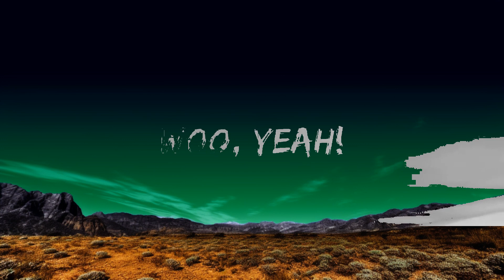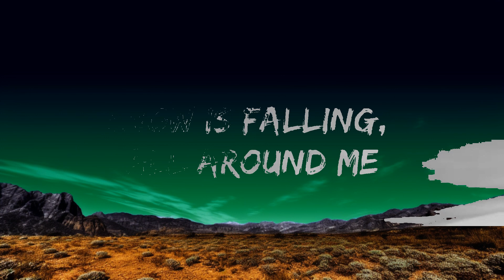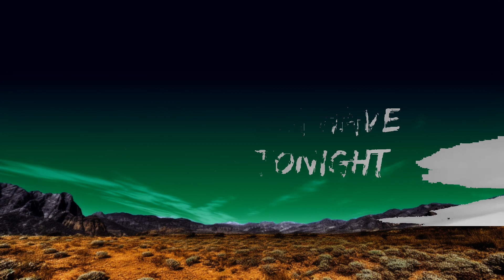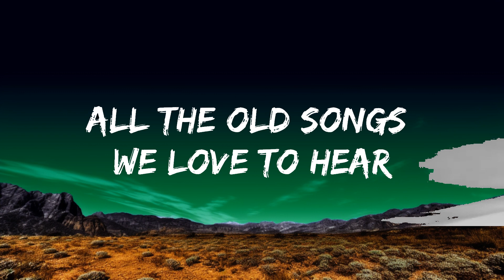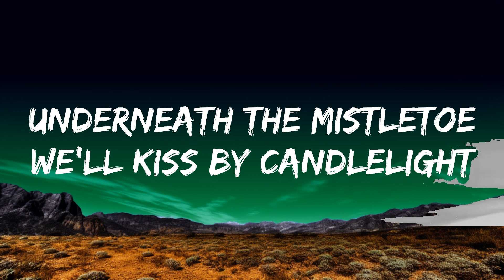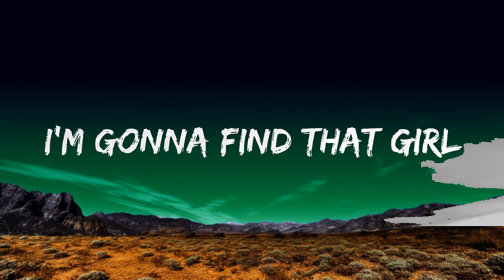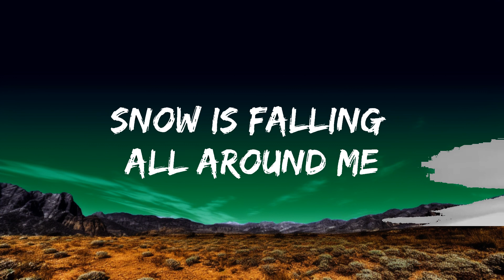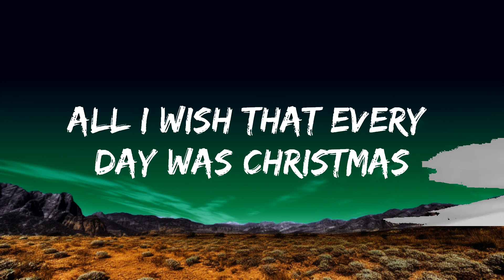1 Hour | Shakin' Stevens - Merry Christmas Everyone (Lyrics) - Lyrical Melody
1 Hour |  Shakin' Stevens - Merry Christmas Everyone (Lyrics)  - Lyrical Melody
1 Hour |  Shakin' Stevens - Merry Christmas Everyone (Lyrics)  - Lyrical Melody
1 Hour |  Shakin' Stevens - Merry Christmas Everyone (Lyrics)  - Lyrical Melody
🎵 Follow the official 7clouds playlist on Spotify :
​🎧 Shakin' Stevens - Merry Christmas Everyone (Lyrics)
⏬ Download / Stream:

👉 Shakin' Stevens

☁️ 7clouds:

🎤 Lyrics: Shakin' Stevens - Merry Christmas Everyone

[A]
Snow is falling all around me
Children playing, having fun
It's the season, yêu and understanding

[A1]
Time for parties and celebration
People dancing all night long
Time for presents and exchanging kisses
Time for singing Christmas songs

[B]
We're gonna have a party tonight
I'm gonna find that girl
Underneath the mistletoe
We'll kiss by candlelight

[A2]
Room is swaying, records playing
All the old songs we yêu to hear
All I wish that every day was Christmas
What a nice way to spend the year
Woo, yeah!

[B]
Underneath the mistletoe
You might also like
Silent Night
Christmas Songs
Jingle Bells
Christmas Songs
Merry Xmas Everybody
Slade
[A]
Oh, merry Christmas everyone